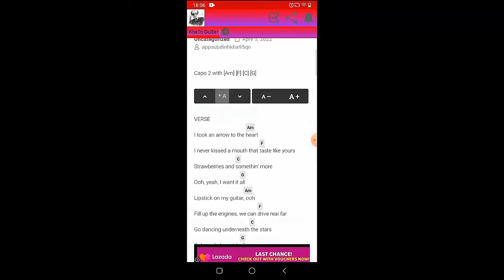Lainey Wilson - Heart Like A Truck | Guitar Tutorial